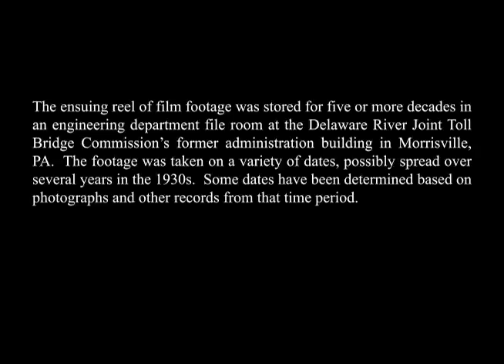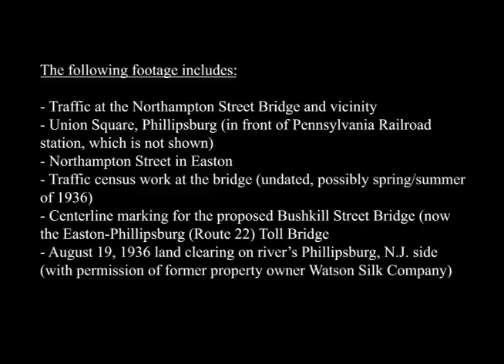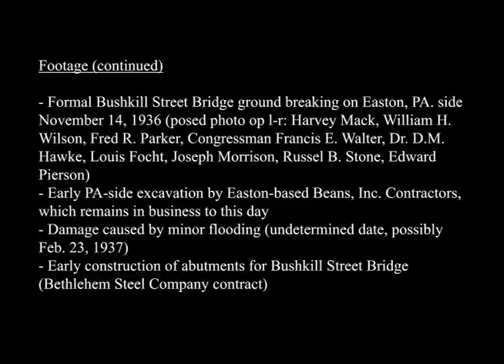Easton-Phillipsburg Traffic & Bushkill St. Bridge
This video content is provided courtesy of the Delaware River Joint Toll Bridge Commission (DRJTBC), owners of the original 16mm film footage from which it was digitized.

This film footage is provided to the public for historical and educational purposes.  Any sale, reproduction or other use of this video footage and images without the DRJTBC’s written consent is prohibited.

This film footage was taken in the Easton, PA and Phillipsburg, NJ vicinity during the 1930s.  It is among a series of forgotten film reels that were stored for decades in the Delaware River Joint Toll Bridge Commission's former administration building in Morrisville, PA.  This 20-minute-long reel contains footage of the severe traffic congestion at the Northampton Street Bridge (aka Easton-Phillipsburg "free bridge") prior to the construction of a nearby toll bridge that opened in January 1938.  The footage also shows traffic studies being conducted prior to the financing, design, and construction of the toll bridge -- originally named the Bushkill Street Bridge but renamed the Easton-Phillipsburg (Route 22) Toll Bridge after highway approaches were built in Easton in the 1950s.  The traffic footage includes the Union Square approach in Phillipsburg, the bridge itself, and Northampton Street in Easton.  It's unclear when the pieces of traffic footage were taken, but it clearly was on different dates.  The footage of Northampton Street in Easton clearly dates to sometime after late 1932.  The City of Easton repaved the street in the fall 1932 following the removal of trolley tracks that once led to the bridge.  (Trolley service over the bridge ended October 31, 1931.)  Traffic census footage on the bridge could have been taken at a variety of different times including 1931-32, 1934, and 1936.  The portion of film depicting the center line markings of the prospective Bushkill Street Bridge appears to have been taken on or about the day that early excavation work for the bridge's Phillipsburg abutment began -- August 19, 1936.  This work is being performed by engineers and maintenance forces for the Delaware River Joint Toll Bridge Commission (DRJTBC), which replaced the former Joint Commission for Elimination of Toll Bridges -- Pennsylvania-New Jersey in late 1934.  Later film footage of a formal groundbreaking ceremony at the end of Bushkill Street in Easton, PA. was taken on November 14, 1936.  Among the dignitaries are Congressman Francis E. Walter of Easton and Louis Focht, the DRJTBC's first chief engineer and superintendent. Focht also served as one of the first commissioners representing New Jersey.  The remaining portions of the film footage shows early land-clearing work by Bean Inc., an Easton-based contractor that remains in business to this day, and subsequent early bridge substructure work.

More information on the traffic congestion footage:  The former Joint Commission for Elimination of Toll Bridges -- Pennsylvania-New Jersey  assigned engineers to survey the scope of vehicles using the bridge and the origination and destination of drivers in 1931 and possibly a portion of 1932.  This eight-month study determined that traffic consisted of 59.25 percent local automobiles; 19.25 percent automobiles from New Jersey or Pennsylvania locations outside of Warren County, N.J. and Northampton County, PA.;  5.25 percent automobiles from states other than New Jersey or Pennsylvania; and 16.25 percent buses and trucks.  The bridge was the lone vehicular crossing between Easton and Phillipsburg at this time.  It was constructed in 1895 and completed in 1896, predating by more than a decade the mass production of automobiles affordable to middle-class families. Even in the depths of the Great Depression, the bridge was inundated by traffic on a daily basis.  It was the Delaware River crossing point for the former east-west William Penn Highway.  A 1936 report the DRJTBC issued to explain the need for the additional toll bridge stated that "...congestion frequently occurs, which ties up traffic from one-half to three-quarters of mile beyond the ends of the bridge when peak loads have occurred, or when traffic has been temporarily blocked during a busy period.  Occasions have occurred when the traffic on the bridge has reached 32,486 vehicles in 24 hours."  To put that traffic volume in perspective, the average annual daily traffic count for the bridge in 2021 was 16,500 vehicles.